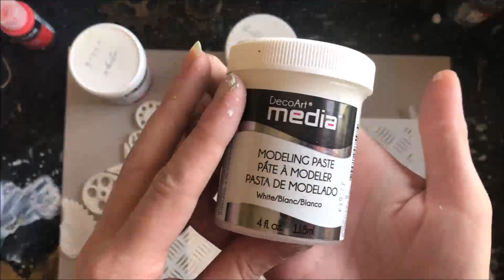Rdzawe Pudełko w Turkusach dla Decoratorium